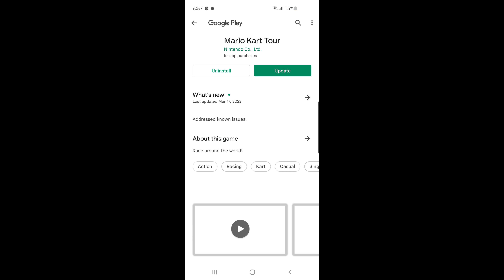Updating the Game: Mario Kart Tour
I am Updating the Game!. And, on Google Play!. It took me like a Minute to Update it!. Mario Kart Tour!.